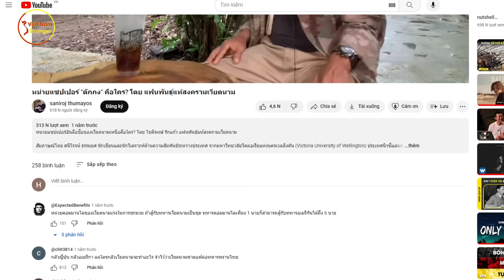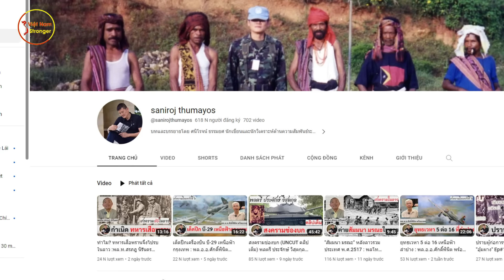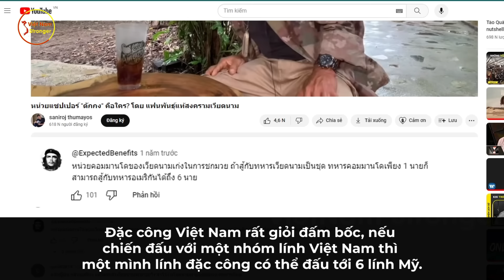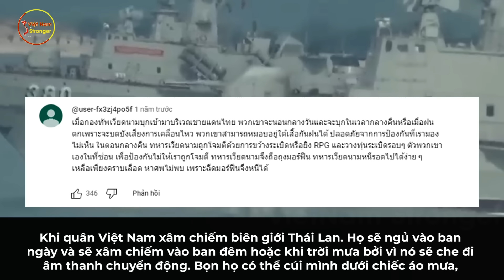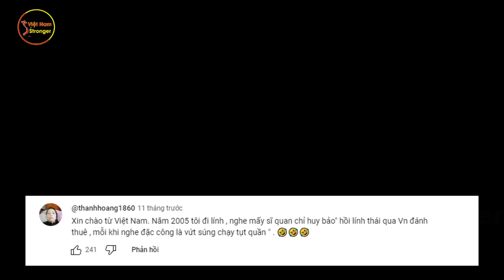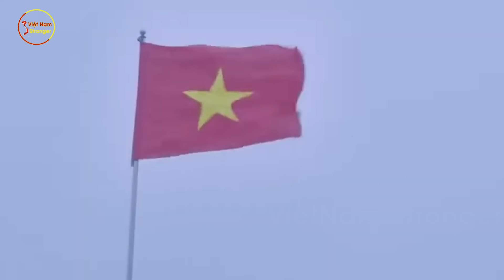Cựu Chiến Binh Thái Lan Cúi Đầu Thừa Nhận Đặc Công VN Là Trùm ĐNÁ Khiến CĐM Thái Hoang Mang Nghi Ngờ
⊙ Cảm ơn bạn đã xem video:Cựu Chiến Binh Thái Lan Cúi Đầu Thừa Nhận Đặc Công VN Là Trùm ĐNÁ Khiến CĐM Thái Hoang Mang Nghi Ngờ